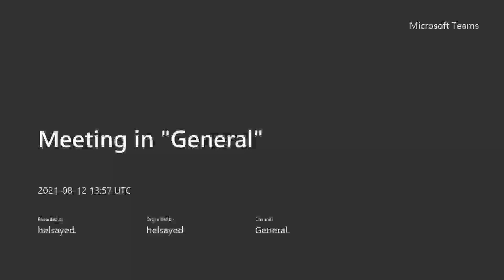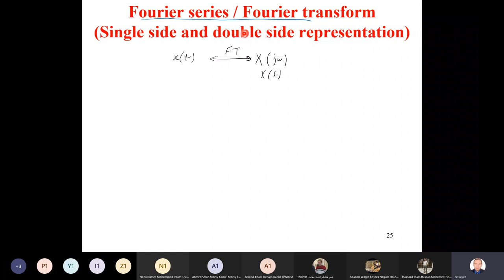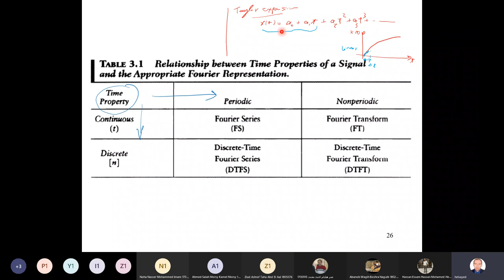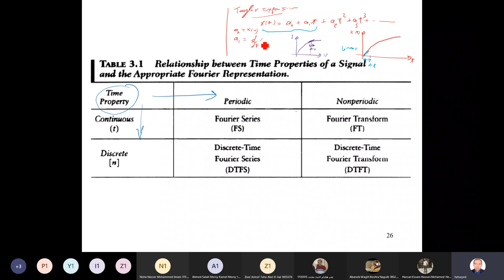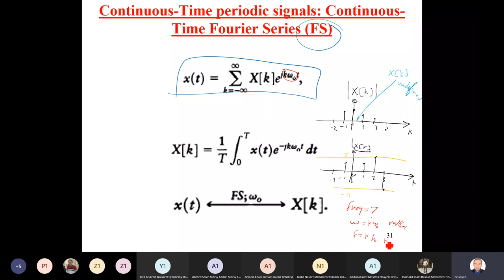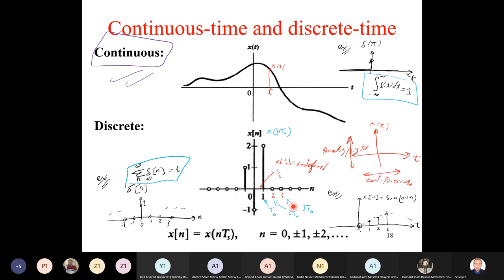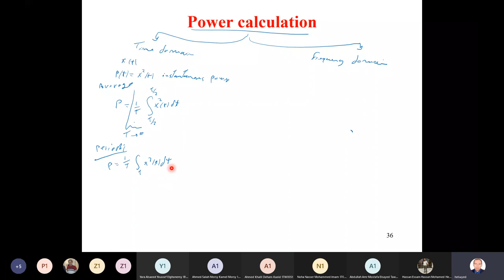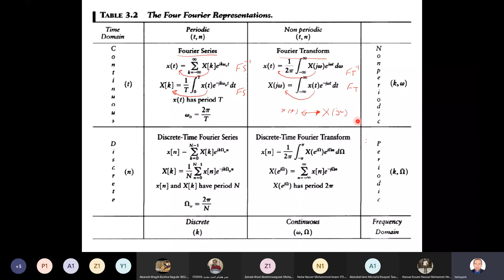Lecture 2 part 2